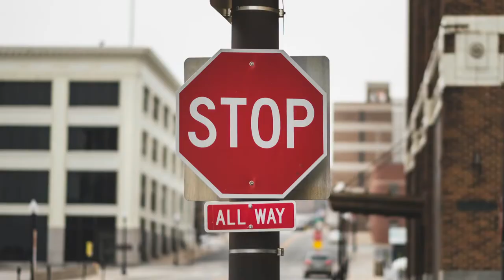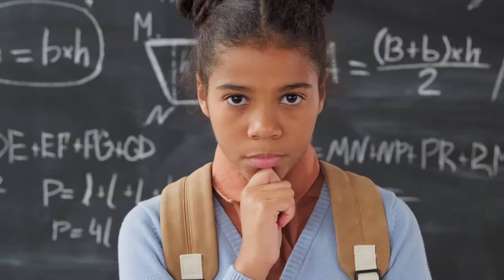Know Your Rights - Job Hopping (English VO)